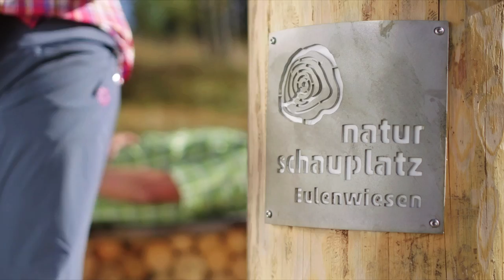STUBAI | Naturschauplätze des Stubaitales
Die 25 Naturschauplätze des Stubaitales präsentieren sich einem nicht immer offen und liegen gelegentlich im Verborgenen. Die schönsten Plätze im Stubaital werden künstlerisch dezent und passend zur Natur gestaltet